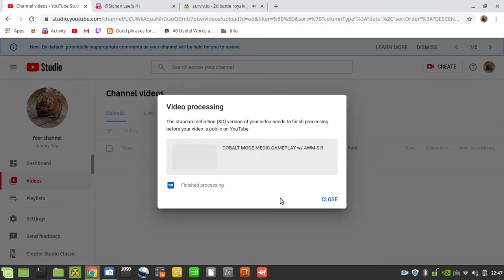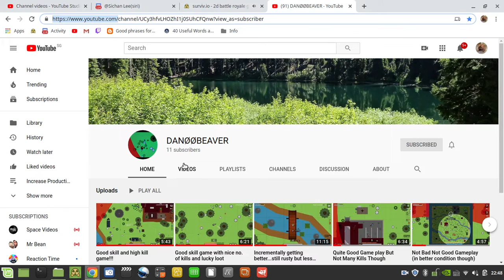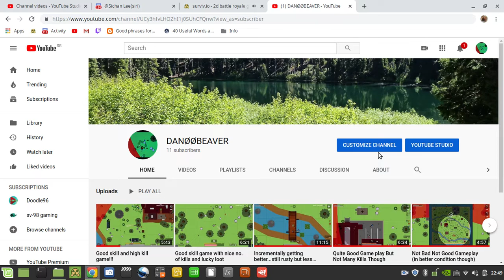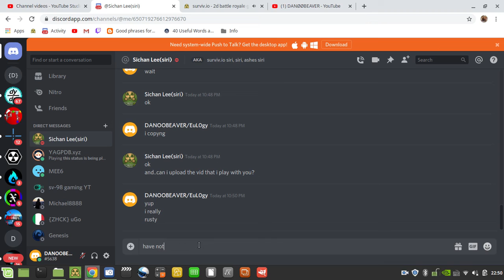DUOS w/ ASHES SIRI!!! (i am one month rusty)+ Congrats Siri!!! Good Job w/ the exams!!!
Btw, I just created a new clan called {DB}!!!